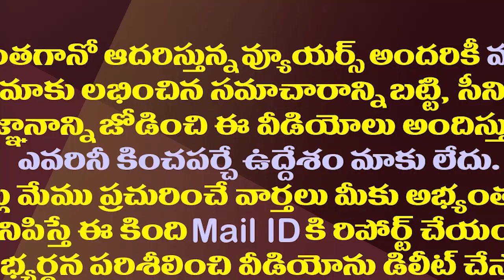చంద్రబాబుతో జతకడుతున్నపవన్ కు ఆ మాట చెప్పండి| Minister Amarnath Satirical Letter To Harirama Jogaiah